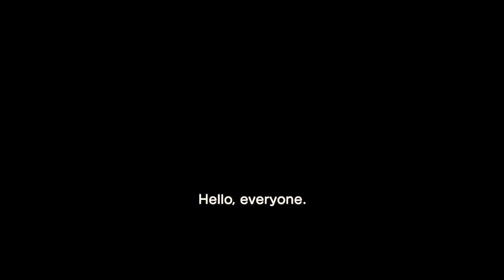Animal Crossing: New Horizons - Episode 1: The Deserted Island Getaway Package